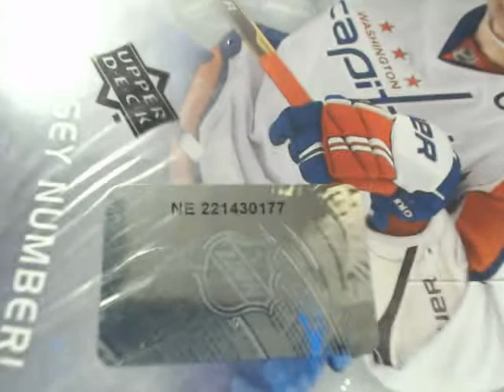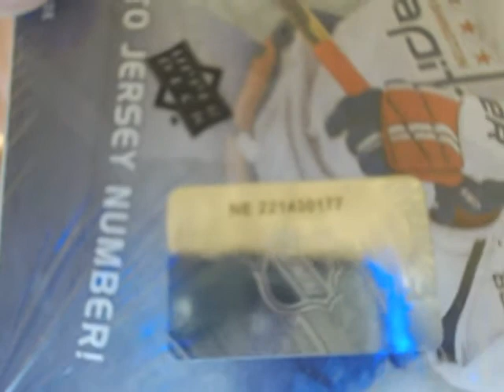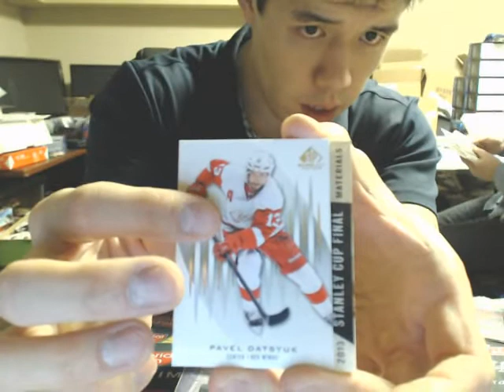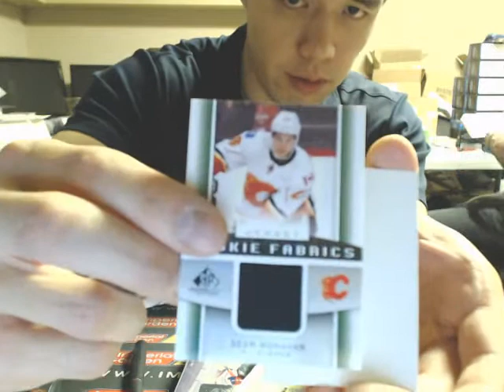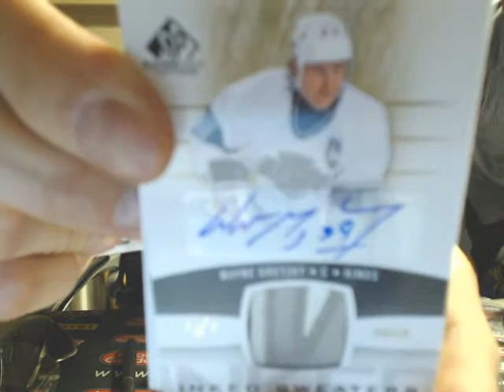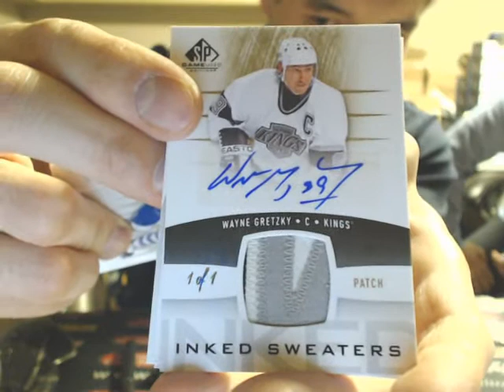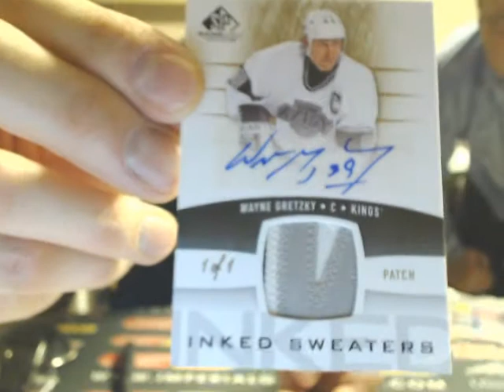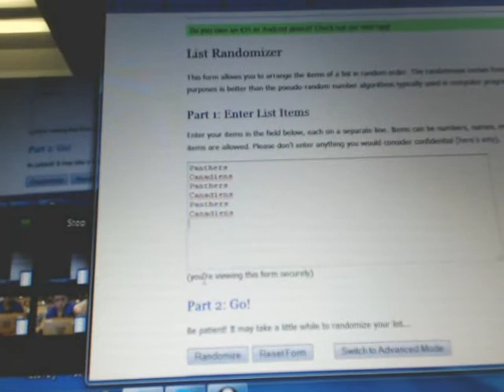*SUPER MOJO* Double Box Break #777: 13-14 SP GAME USED SET NHL HOCKEY